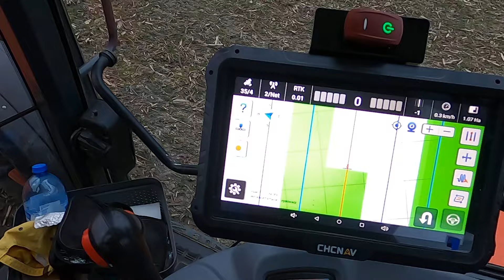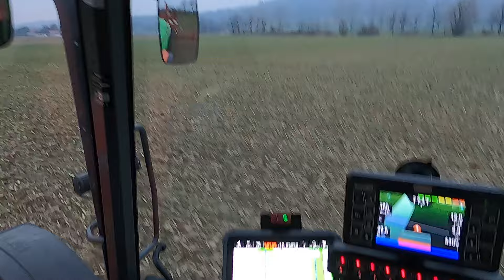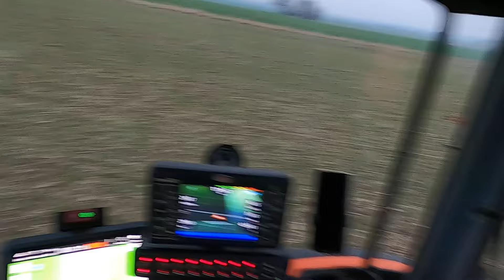witam na najcięższej działce w PGR, woda nie stoi 🤔 test zagęszczenia ziemi